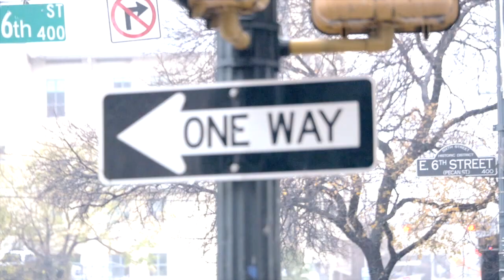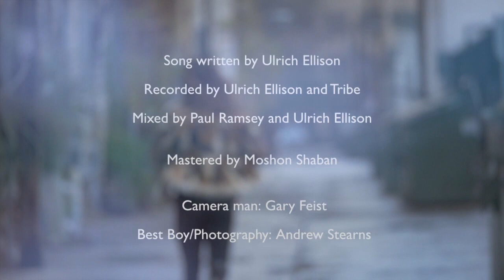Ulrich Ellison and Tribe - Feeling So Lonely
✅ Join my Rock/Blues Guitar Improvisation Mastery Group

DREAMCHASER TOUR 2015

9.4 Vienna Blues Spring, Reigen Vienna (AUT)
10.4 Gasthaus Behringer, Mank (AUT)
11.4 Kulturkeller, Gleisdorf (AUT)
15.4 Zum Schuetzen, Muenchenstein (CH)
16.4 Franziskaner, Bad Saulgau (D)
17.4 Strohalm, Erlangen (D)
18.4 Die Kiste, Berlin (D)
19.4 private show, Rostock (D)
22.4 Music Club Live, Hamburg (D)
23.4 Belami, Hamburg-Berg (D)
24.4 Zur Grenzschaenke, Friedersdorf (D)
25.4 private show, Soest (D)
26.4 Bernie's Bluesbar, Goarshausen (D)
27.4 Town Library Hall, Most (CZ)
1.5 Laswoda Blues Festival, Wilga (POL)
3.5 Blue Garage, Frauenthal (AUT)
6.5 Bluesiana, Velden (AUT)
7.5 Wishing Wells, Treviso (IT)
8.5 Al Vaporo, Venezia (IT)
9.5 Corner Live (IT)